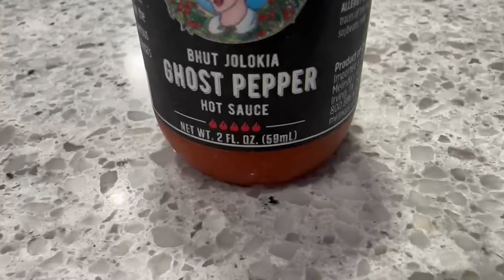Fighting a HORSE in BONELAB?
This is the Monolith boss battle in BONELAB, this is one of the greatest boss fight's I have gone against in bonelab, and vr in general! Join me to figure out if I can take it down or will have to face punishment by the end of the video!